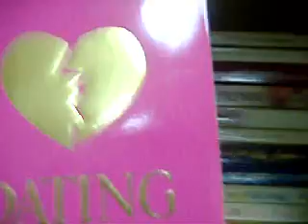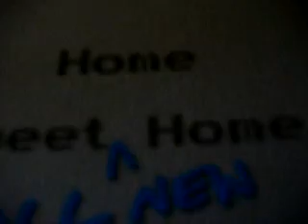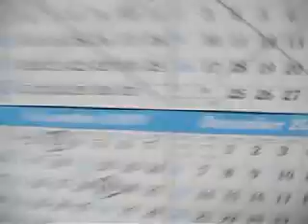Randomness Part 4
The 4th installment in the Randomness Series. Tarik and Edi are back for even more randomness.
P.S.
We are now accepting sub-4-sub. Just message us if u want to.